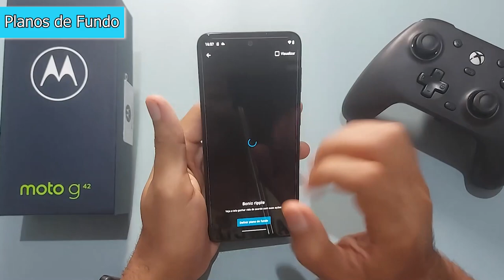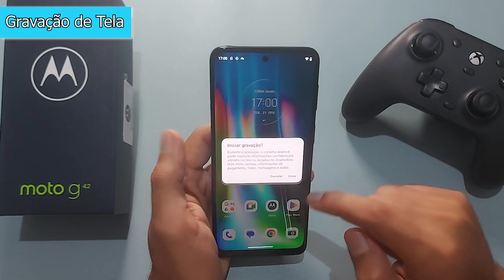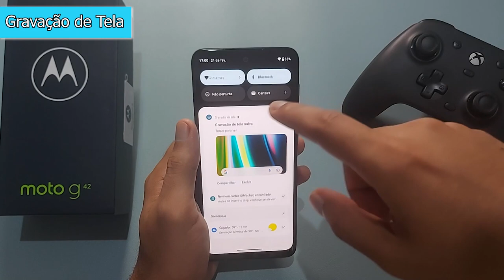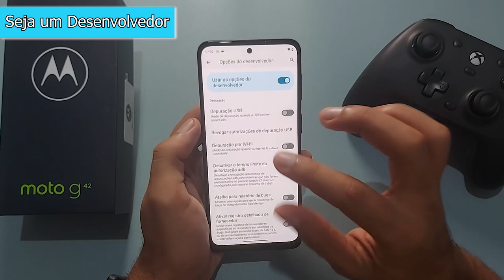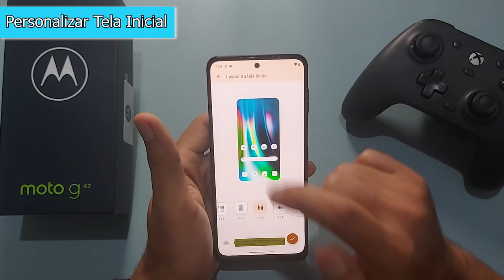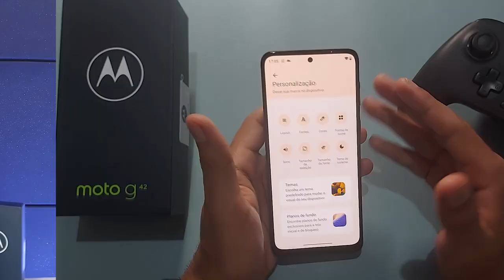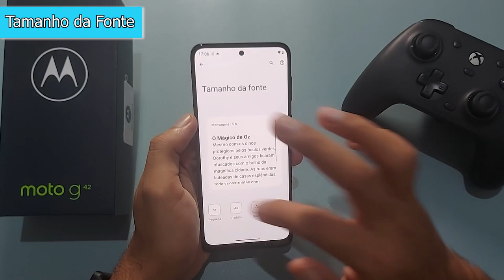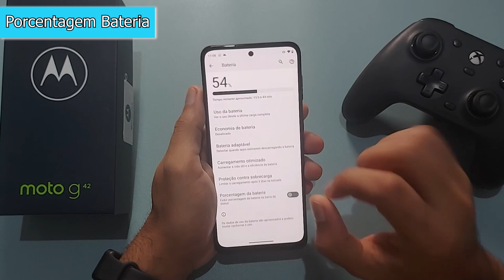APRENDA Dicas e Truques Moto G42 *Parte 2*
✔️✔️ COMPRE em 10x sem juros ⬇️⬇️

🔥Moto G42 ➽

Lançamento, melhor e mais barato ⬇️⬇️
MOTO G53

00:00 Introdução
00:14 Planos de Fundo
01:19 Gravação de Tela
02:28 Seja um Desenvolvedor
03:48 Personalizar Tela Inicial
05:56 Dica Importante
06:10 Tamanho da Fonte
06:46 Configurar Volume
07:40 Porcentagem Bateria